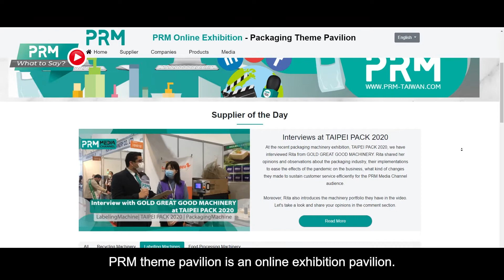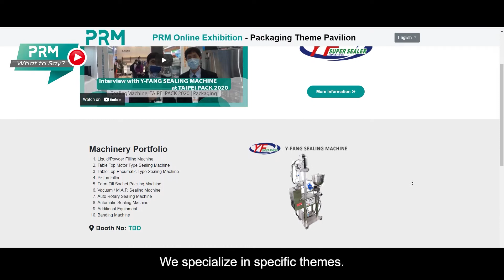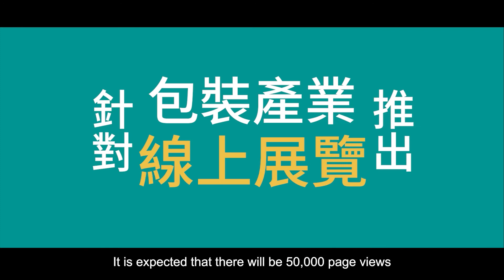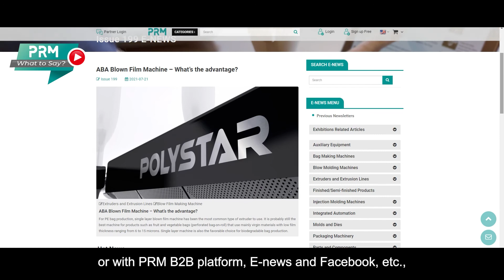PRM Packaging Theme Pavilion | PRM What to Say EP7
🤷🤷Are you still seeking appropriate suppliers under the unstable circumstance of COVID-19? We heard your concerns and heartfelt wishes for attending an online exhibition!💕💕 Through PRM Theme Pavilion, without traveling abroad, you will have many opportunities to connect with the world. 🌍

📢📢Now, we are excited to announce an upcoming new event “PRM Theme Pavilion”, which will bring you to the new horizon. In this video, we are gonna present what you will see in this online exhibition. This time, we will focus on showcasing manufacturers who are specializing in the packaging industry.